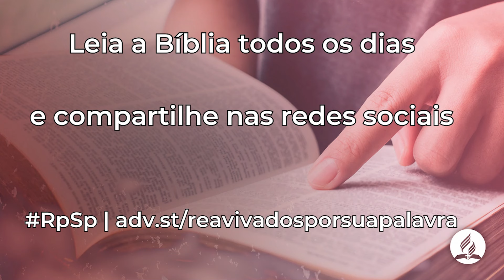Zacarias 12| Reavivadospsp | Pastor Adolfo Suárez